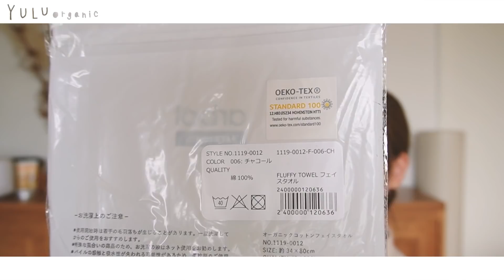楽天・Amazonなど、最近買ってよかったもの。お気に入り雑貨やコスメ。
✔︎House of marley Bluetoothイヤホン

✔︎OSAJI ネイルリムーバー

✔︎OSAJI ネイルカラーよこがお

✔︎ANDIZUMO ネイルカラー真珠貝

✔︎ETVOS ミネラルラディアントスキンバーム

どなたでも割引が受けられるiHerbの紹介コードです。
必要な場合はどうぞ(*´︶`*)
紹介コード：GVP917